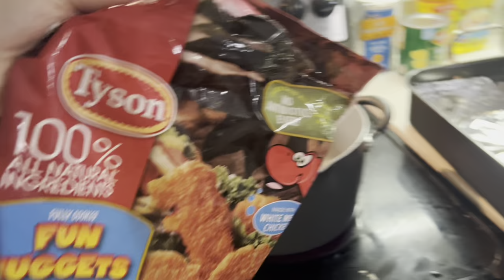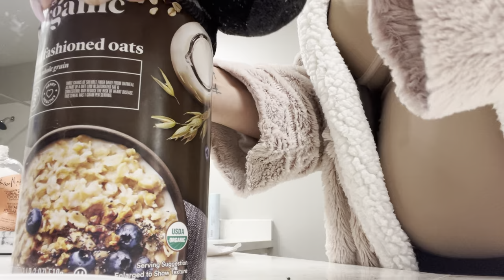REALISTIC DAY IN MY LIFE W/ A NEWBORN & TODDLER !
GET THIS VIDEO TO ATLEAST 10k likes? 🥹can we make that happen?!! COMMENT VIDEOS YOU WANNA SEE ME DO NEXT !!
Thank y’al for watching !!! Love y’all!